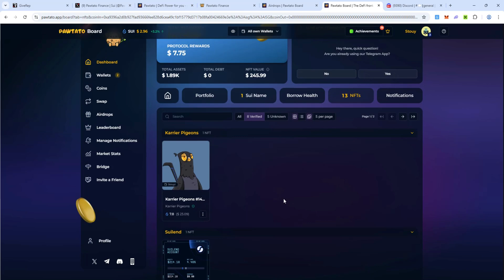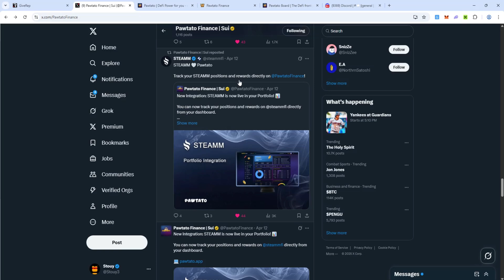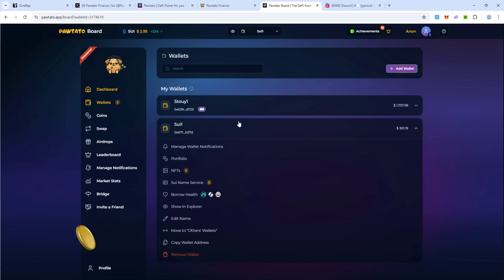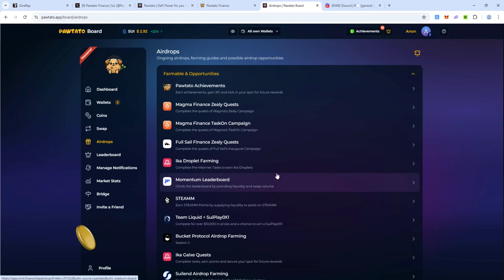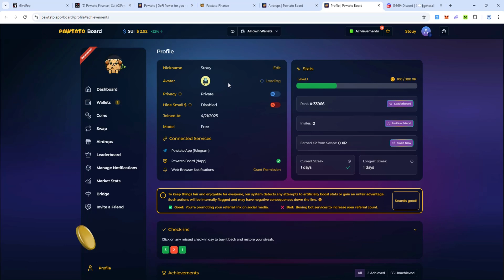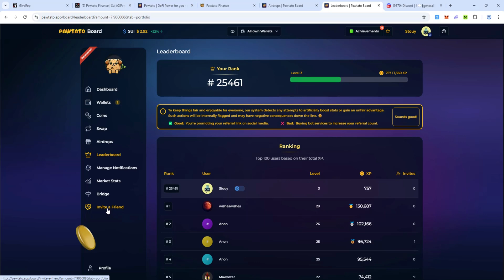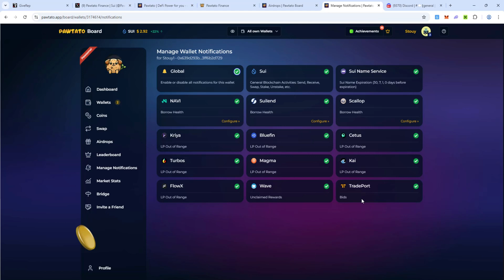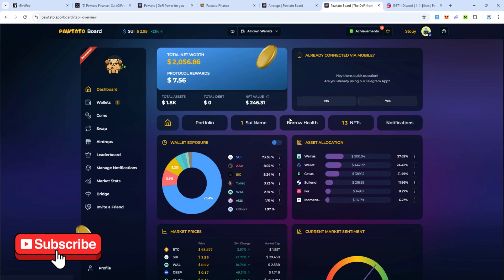Pawtato Finance is a Free Tool Sui Users Need to Know About!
In this tutorial, we'll take a closer look at Pawtato Finance, the leading DeFi dApp aggregator and wallet manager on Sui.  It's a free tool that makes it easy to manage all your Sui ecosystem tokens, NFTs, DeFi positions, and more on one dashboard.  There's both a desktop and mobile version of the Pawtato app.

We'll show you how to climb the Leaderboard by earning XP and positioning for a potential Pawtato airdrop.  Making daily swaps on the Pawtato app is an easy way to earn XP points.

Some key Pawtato Finance App key features include:

1. Notifications: Alerts for liquidity pool LP management (e.g., price-range notifications for Cetus and Kai Finance), lending risks (e.g., preventing liquidations on Suilend), airdrop updates, and Sui Name Service (SuiNS) expiration reminders. These are delivered via a Telegram bot for seamless access.

2. Portfolio Tracking: Pawtato users can monitor wallets, check holdings across multiple wallets, and gain insights into portfolio performance. It also integrates with protocols like Walrus Protocol for native staking balances.

3. DeFi Tools: Features include coin safety checks, LP price-range notification, and a Bull Market Top Indicator to gauge market cycles. It supports Sui token swaps, earning XP for transactions to gamify engagement and qualify for a potential Pawtato airdrop.

5. User Experience: Praised for its intuitive interface, fast execution, and accessibility, Pawtato is ideal for both novice and experienced DeFi users. It's a game-changer for managing on-chain strategies.